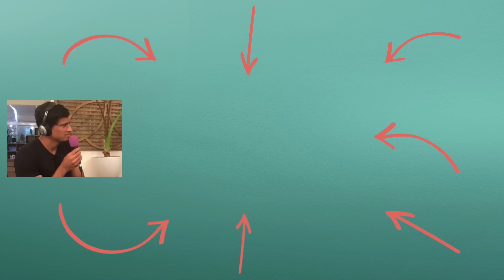Neuroscientists REVEAL The 6 Steps To OPTIMIZE BRAIN HEALTH Today! | Rangan Chatterjee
What we do day-to-day affects not just our short-term health, but also how our brain changes with age. Dr Daniel Levitin, Professor Shane O’Mara and Dr Lisa Mosconi give some great tips on how to look after your brain, for now, and for the future.

CAUTION ADVISED: this podcast contains swearing and themes of an adult nature.

Why Walking Is The Superpower You Didn’t Know You Had with Professor Shane O’Mara | FBLM Podcast:

Feel Great Lose Weight is now available in the UK and in the US & Canada